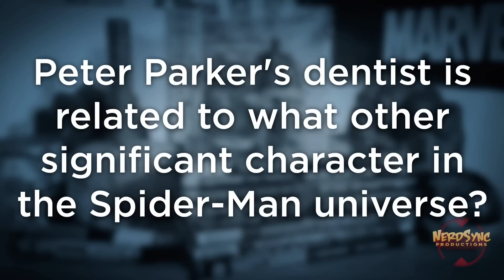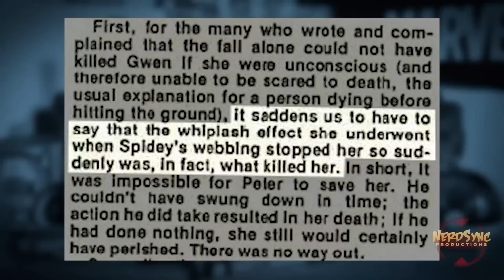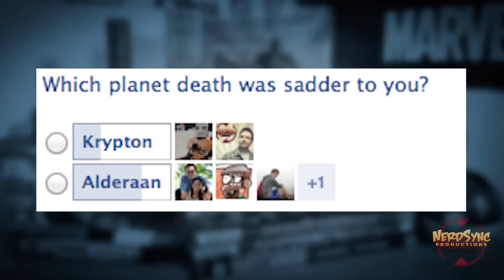The REAL Cause of GWEN STACY's Death & More! || Comic Misconceptions || NerdSync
Who said, "with great power comes great responsibility?" What was the true cause of Gwen Stacy's death? What is the secret to Aunt May's wheatcake recipe? Scott addresses all this and more in this week's episode of Comic Misconceptions.